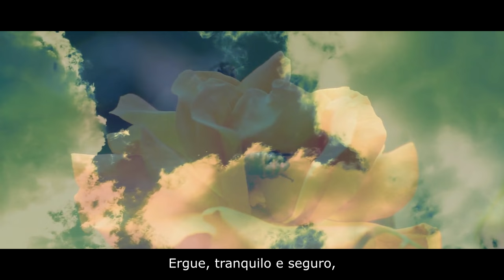BRASIL (Poema) - Castro Alves, psicografia de Francisco Cândido Xavier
Poema "Brasil" de Castro Alves psicografado por Chico Xavier na noite de 21 de Dezembro de 1971 durante sua participação no programa "Pinga-Fogo" veiculado pela extinta TV Tupi.

BRASIL

Brasil, o Mundo a escutar-te,
Pergunta hoje: “O que é?”.
Ah! Terra de minha vida,
Responde às Nações de pé!

Das montanhas altaneiras,
Dentro das próprias fronteiras,
Alonga os braços - Sansão!
Sem prepotência ou vangloria,
Grava no livro da História,
Novo rumo à evolução!

Contempla a sombra da guerra,
Dragão do lodo a rugir,
Envenenando a Cultura,
Ameaçando o Porvir!...

Fala - assembleia de bravos -
Aos milhões de Homens escravos
Sábios, loucos, prometheus...
Do píncaro a que te elevas
Dissolve os grilhões das trevas
Na fé que te induz a Deus!

Brada - gigante das gentes -
Proclama com destemor
Que o Cristo aguarda na Terra
Um novo mundo de Amor!

Ante a grandeza que estampas,
Os mortos voltam das campas,
Sublimando-te a visão!
Ao progresso Fernão Dias!...
O dever mostra Caxias,
Deodoro a renovação!...

Dos sonhos do Tiradentes,
Que se alteiam sempre mais,
Fizeste Apóstolos, Gênios,
Estadistas, Generais...

De todos os teus recantos
Despontam palmas de santos,
Augusto pendões de heróis!...
Astros de brilhos tamanhos
Andrada, Feijó, Paranhos,
Em teus céus brilham por sois!...

Desde o dia em que nasceste,
Ao fórceps de Cabral
O tempo se iluminou,
Na Bahia maternal!...

Hoje, que o mundo te espera
Para as leis da Nova Era,
Por Brasília envolta em luz,
Que em ti a vida se integre,
De Manaus a Porto Alegre,
No Espírito de Jesus!...

Ao resguardar o Direito,
Mantendo a Justiça e o Bem,
Luta e rasga o próprio peito,
Mas não desprezes ninguém!...

Levanta o grande futuro,
Ergue tranquilo e seguro,
A paz nobre e varonil!...
À humanidade que chora,
Clamando: “Senhor... e agora?!”.
O Cristo aponta: Brasil!...

                       Castro Alves